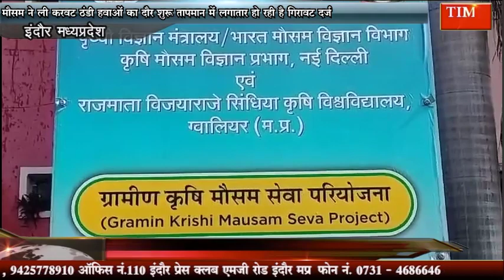मौसम ने ली करवट ठंडी हवाओं का दौर शुरू तापमान में लगातार हो रही है गिरावट दर्ज